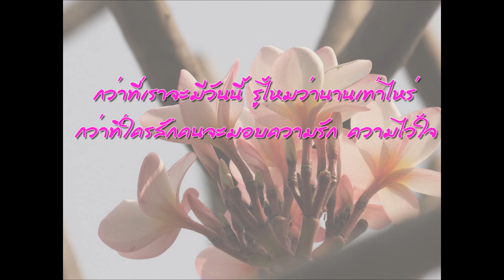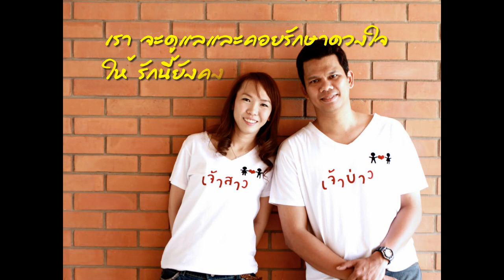Yai and Nu Wedding